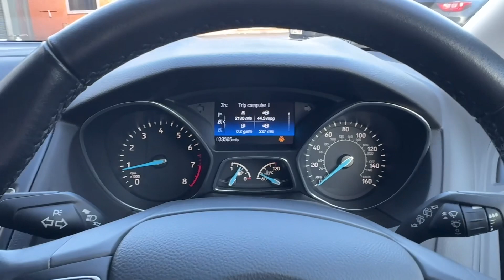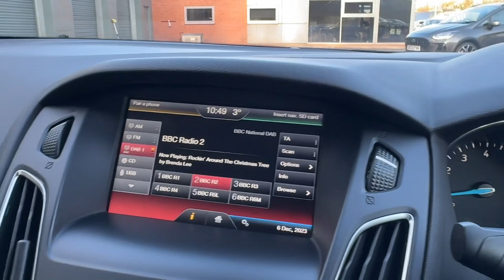Ford Focus 1.5 Ecoboost 150PS Zetec-S 5 Door Petrol Hatchback Sport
Are you in search of a reliable and stylish used car that is in impeccable condition? Look no further! I am thrilled to present to you this meticulously maintained privately owned Ford Focus 1.5 Ecoboost Zetec-S 150PS 5 Door. Prepare to be amazed by its stunning metallic magnetic grey exterior, complemented by a refined grey cloth interior.

This beauty comes packed with optional extras that will enhance your driving experience. Equipped with the Ford Sync Navigation System, you'll never lose your way again, and the added DAB Radio ensures a crisp and clear audio experience. Worried about an unexpected flat tire? Worry no more, as this Focus includes a spare wheel for your peace of mind.

Rest assured, this car has been cherished by its owner in Congleton. Its fully documented service history provides you with complete transparency, with paper receipts meticulously showcasing the care and attention the car has received. The stamped service book is a testament to the regular maintenance it has undergone. Additionally, you'll receive 2 remote keys, a locking wheel nut, and the valuable owner's manual.

Step inside, and you'll be greeted by a flawless interior, free from any unwanted smells or evidence of smoking. Your comfort is guaranteed with the inclusion of air conditioning and electric front windows, ensuring a delightful driving experience regardless of the weather. Let's not forget about the 17" alloy wheels that exude both elegance and sportiness, further accentuated by the body-colored rear spoiler and front fog lights. For those wintry mornings, the quickclear windscreen will save you precious time by removing frost in a snap.

To top it all off, this Ford Focus comes complete with a generous 6-month warranty, providing you with peace of mind and confidence in your purchase. Additionally, you'll enjoy the added benefit of a 12-month recovery package, ensuring you are supported throughout your journey.

Don't miss out on this incredible opportunity to own a meticulously cared-for Ford Focus 1.5 Ecoboost Zetec-S. Act now and make this stunning vehicle a part of your own story on the open road.